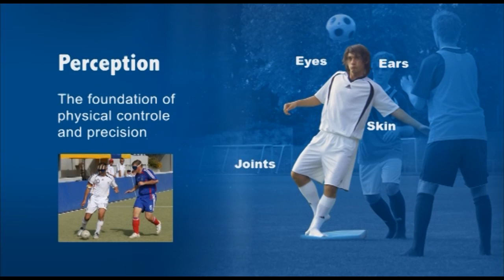DVD Coordination Training for Soccer - BALANCE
This ONLINE DVD shows exercises, that allow the players to improve their body controle while executing soccer techniques. They will learn to adapt their posture depending on different situations, win tackles and reduce the amount of falls and injuries. They will learn to perfect their soccer technique. The section theory basics includes important information for your training of spatial awareness.